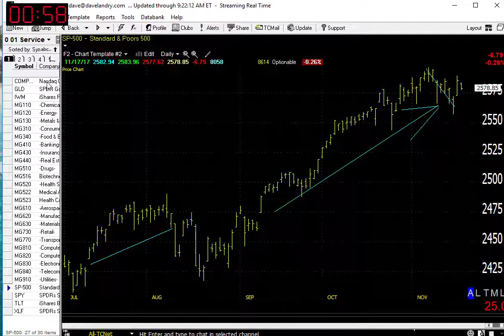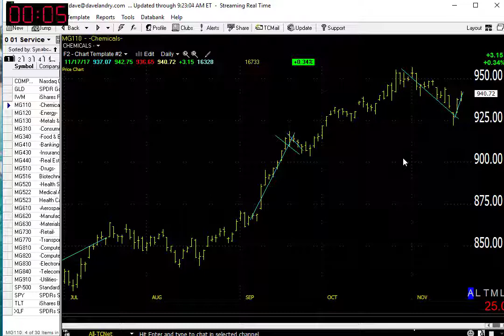11/20/17 Dave Landry's Market In A Minute-Good But Still A Little Mixed Within-So Do This